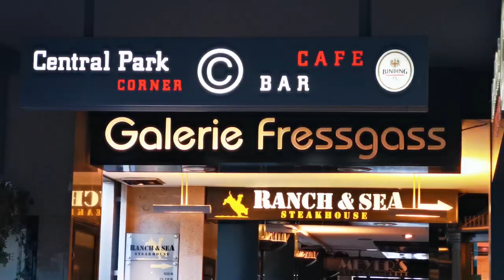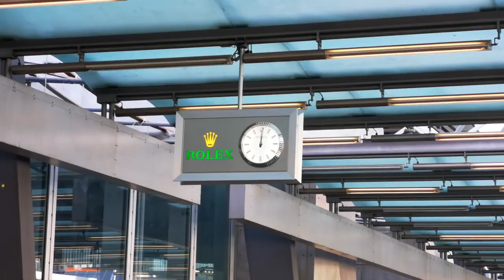Visit Germany: Frankfurt am Main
Visit Germany!!! Maybe You Stay!